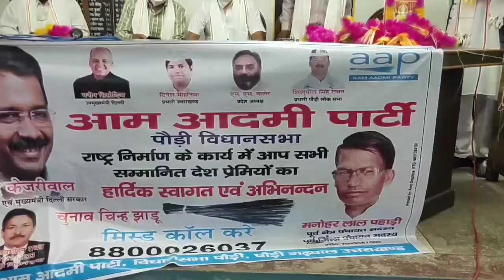पौड़ी में बीजेपी को झटका!"पहाड़ी"सैकड़ों समर्थकों के साथ "आप" में शामिल..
पौड़ी में आम आदमी पार्टी ने अपना जनाधार बढाना शुरू कर दिया है,जिससे दिल्ली की तरह ही उत्तराखण्ड में भी 2022 का विधानसभा चुनावी रण जीता जा सके,इसके लिए आम आदमी पार्टी ने लोगों के बीच उतरकर अब पार्टी ने नए सदस्य जोड़ने के लिए सदस्यता अभियान शुरू कर दिया है,आम आदमी पार्टी की माने तो उत्तराखण्ड में आम आदमी पार्टी ने अपनी पकड़ मजबूत बनाने के लिए उत्तराखण्ड के 10800 बूथों में से 7500 बूथों पर अपनी पकड़ बना ली है और इन सभी बूथों से कई सदस्य आम आदमी पार्टी ने शामिल करवाये हैं,आज के कार्यक्रम में बीजेपी के तीस साल पुराने कार्यकर्ता मनोहर लाल "पहाड़ी" भी "आप" में शामिल हो गये, पहाड़ी ने भाजपा-काँग्रेस को उत्तराखण्ड की जनता से किये गये वादों से धोखा कर,बार-बार विश्वासघात करने को लेकर ख़ूब कोसा!पहाड़ी के साथ उनके सैकड़ों समर्थकों ने आप में शामिल होकर बीजेपी को बड़ा झटका दिया है।पहाड़ी,पौड़ी विधानसभा सीट से "रक्षा मोर्चा" से विधानसभा सीट से चुनाव लड़ने का अनुभव भी रखते हैं जिसका लाभ भी आम आदमी पार्टी को मिलता हुआ दिखायी देता है,पौड़ी के पुराने जिला पंचायत भवन में आज आम आदमी पार्टी के गढ़वाल लोक सभा प्रभारी की अध्यक्षता में आज 150 लोगो ने आम आदमी पार्टी की सदस्यता ली और पार्टी का जनाधार लगातार बढाने की शपथ ली,पार्टी की सदस्यता दिलाने के लिए आम आदमी के लोक सभा प्रभारी शिशुपाल रावत पहुंचे और नए सदस्यों को पार्टी से जुड़ने पर बधाई दी नए सदस्यों ने बताया  भाजपा कांग्रेस को खोखले दावों से त्रस्त होकर उन्होंने आम आदमी पार्टी में जाने का निर्णय लिया है और इसी तरह से जनता भी दोनों पार्टियों को परख चुकी है और तीसरा विकल्प पर भरोसा जता भी रही है आम आदमी पार्टी के गढ़वाल लोक सभा प्रभारी ने बताया उत्तराखण्ड में विकास की दिशा बदलने के लिए और पलायन, रोजगार, शिक्षा, स्वास्थ जैसे मूलभूत समस्याओ पर ध्यान देना ही उनका चुनावी एजेंडा रहेगी जिस पर जनता ने पार्टी पर अगर भरोसा जताया तो जनभावनाओं में खरा उतरकर उत्तराखण्ड को एक नई दिशा दिलाई जाएगी।